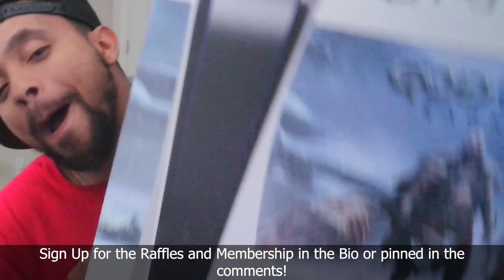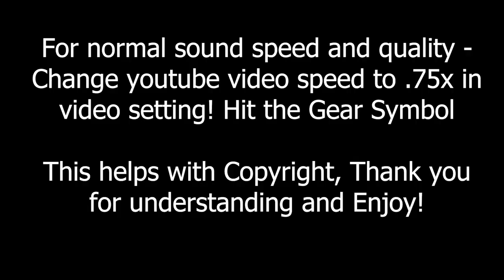Abbott Elementary Reaction 1 x 3 - PS5 giveaway